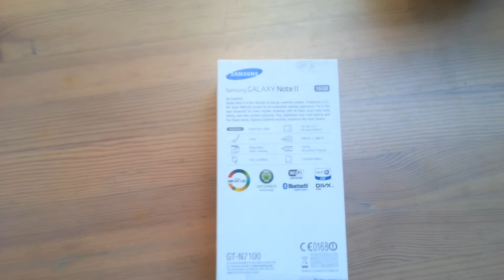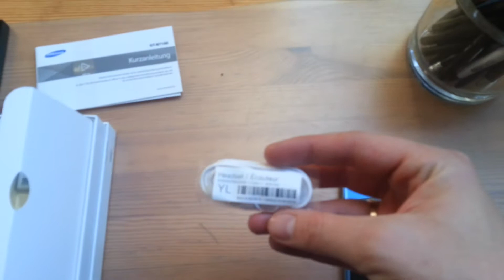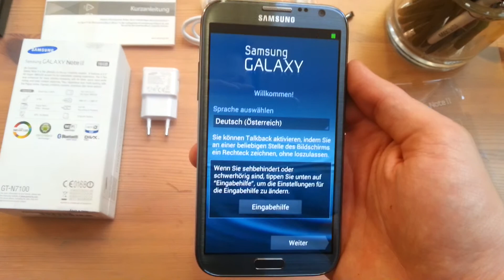Samsung Galaxy Note II Unpack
Huha hir habe ich mein  Note 2 bekommen und wollte euch den Packungs inhalt zeigen. Es ist mein erste Unpack Video das sollte euch eine Kurzen eindruck geben was Samsung alles im Lieferunfang hat. Ger